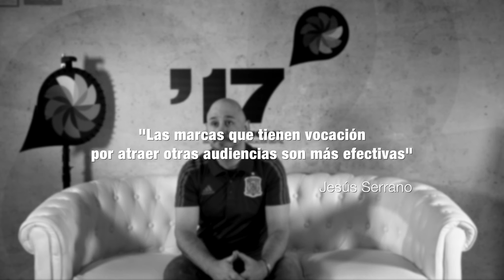Jesús Serrano de Microsoft y la IMAGEN de las MARCAS - Inspirational Wheel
El Sports Business de Microsoft Jesús Serrano habla sobre la importancia que adquieren aquellas marcas que se orientan mejor a los consumidores.